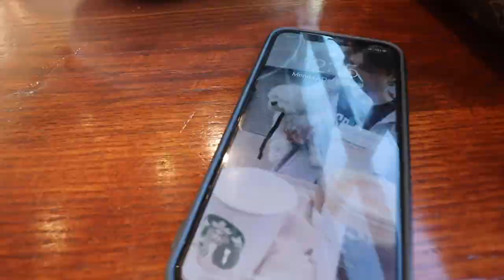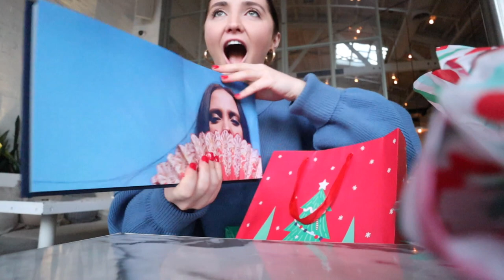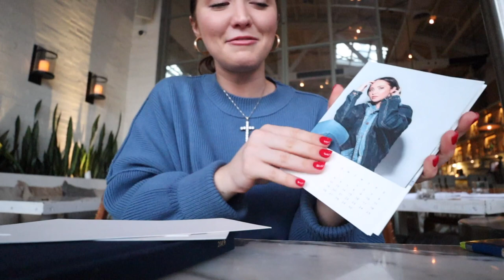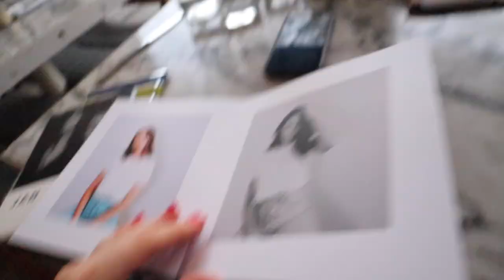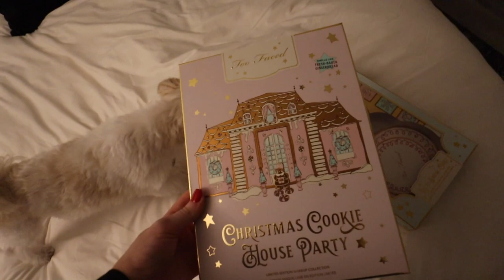MONDAY VLOG: Christmas Shopping on Rodeo & How to Turn Your Day Around | Kenzie Elizabeth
hope you guys enjoy another day of vlogmas!